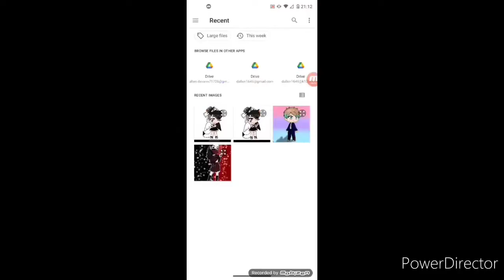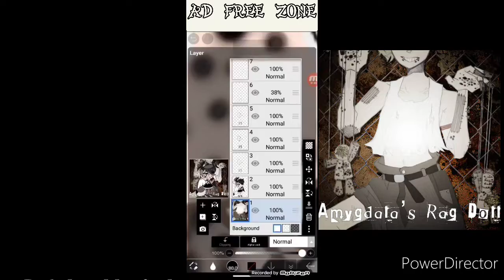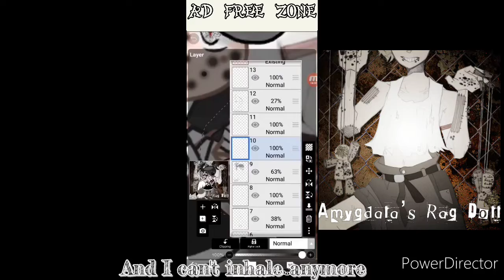Amygdala's Ragdoll by Ghost and Pals speed edit